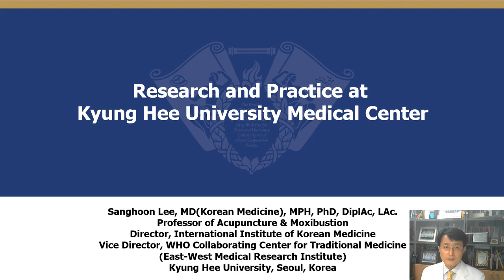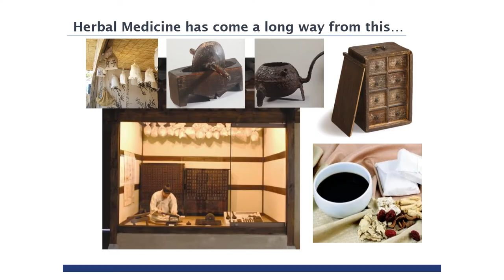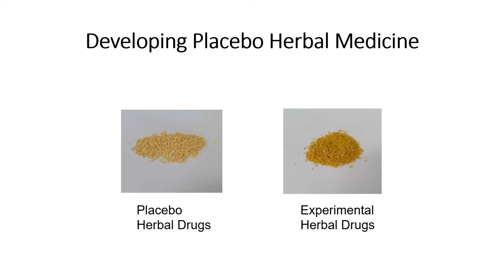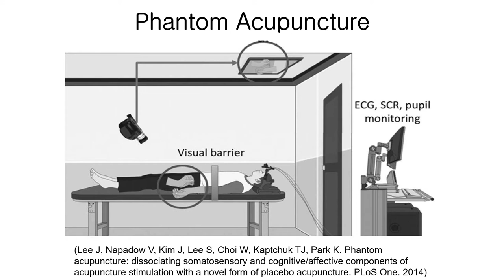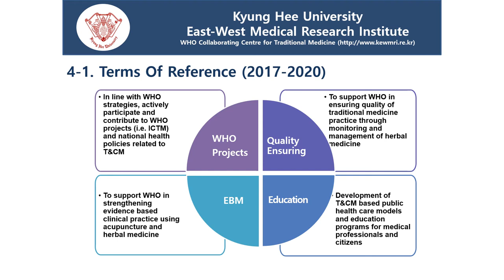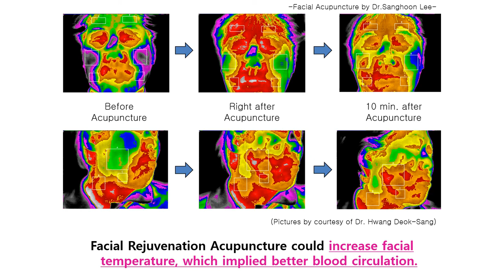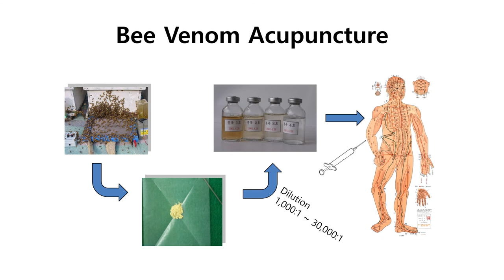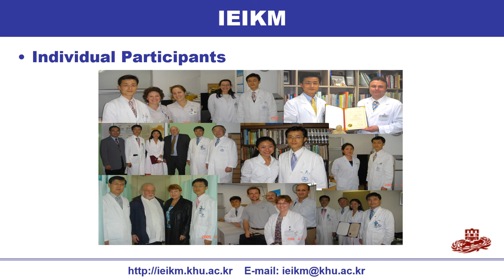(ENG) Research & Practice at Kyung Hee University Korean Medicine Hospital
Kyung Hee University Medical Center in Seoul has Biomedicine hospital, Korean Medicine hospital, and Dental hospital and Cancer Center.
Its Korean Medicine hospital was established in 1971 as the 1st Korean Medicine hospital in Korea. One of its goals is to develop patient-centered integrative medicine.
This lecture is an introduction to the current status of research and practice at KHU KM hospital.